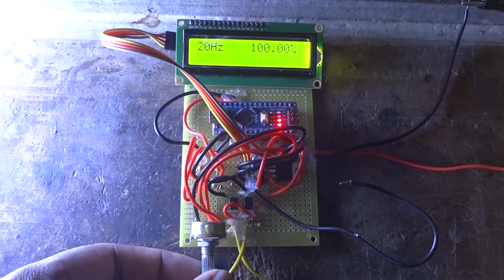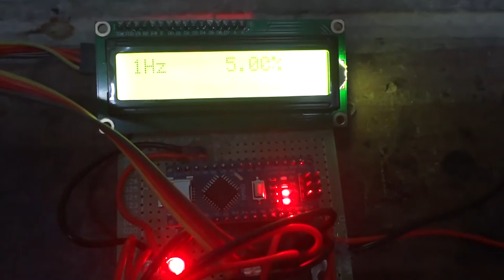Arduino low frequency PWM generator.